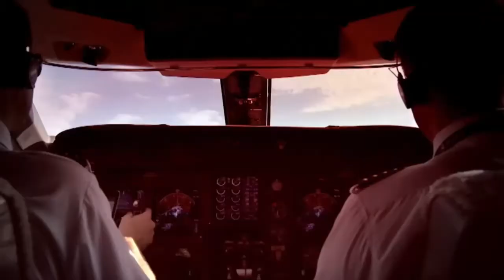EA Sports UFC 3 Career Mode - Alpha Cat Zingano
Current UFC Champions In My Series:
(MMA):
Women's MMA: Ketlen Vieira
Lightweight: Khabib Nurmagomedov
Welterweight: Bruce Lee
Middleweight: Hughes YoDaddy
Heavyweight: Noob Saibot
(Kickboxing):
Lightweight: Yair Rodriguez
Welterweight: Anderson Silva
Middleweight: Israel Adesanya
Heavyweight: Isaac Frost
Women's Kickboxing: Bethe Correia
(Grappling):
Lightweight: Brian Ortega
Welterweight: Demian Maia
Middleweight: Chael Sonnen
Heavyweight: Fabricio Werdum
Women's Grappling: Ronda Rousey
(KO Mode):
Lightweight: Tony Ferguson
Welterweight: Joe Rogan
Middleweight: Yoel Romero
Heavyweight: Dan Henderson
Women's KO: Cris Cyborg